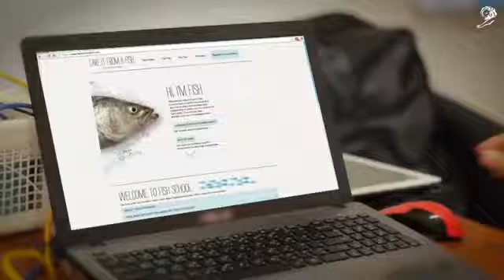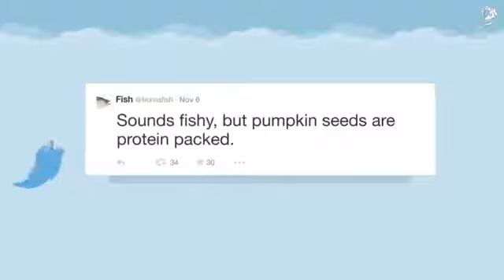TALKING FISH CAMPAIGN FROM ASTRAZENECA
Take it From a Fish introduces two talking dead fish on ice who comically attempt to educate unhealthy men on the nutritional value of triglycerides. The fish, Sal and Marty, star in numerous episodes on Youtube (including one where they meet a Spanish mackerel called Consuela) and through various other interactive means, such as emailing a "fish slap," sent out to shame unhealthy eaters for not consuming more triglycerides.